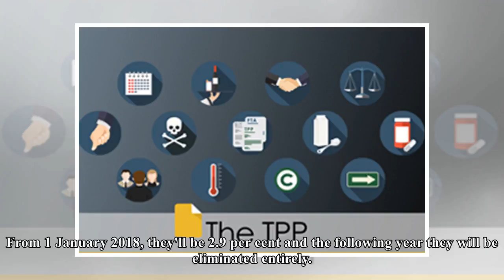Trade deal with Indonesia 'very close' despite setbacks